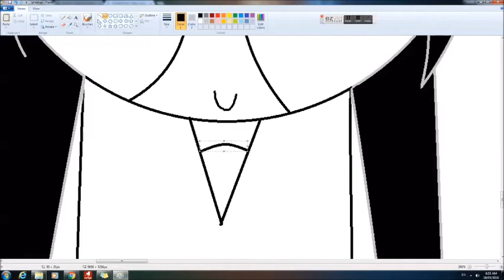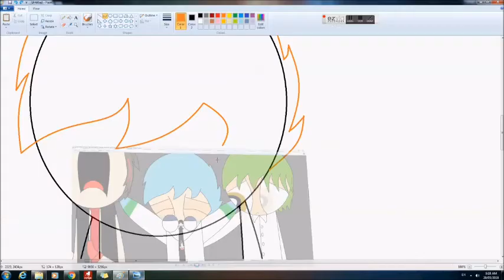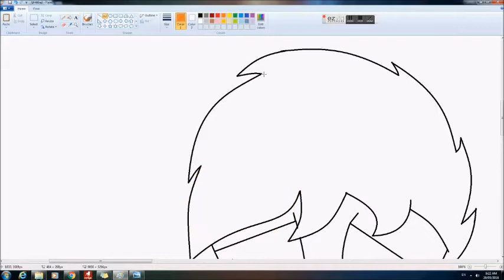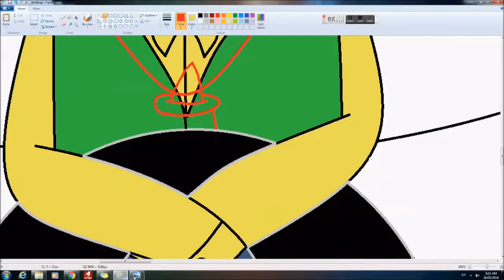PPG Sandy and Pixilily speedpaint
Nice~ ;)

Song:
Perfect Two by Auburn (lyrics version)

Song are not belongs to me.

Draw base by Sandy Truong (me)
I kinda problem with Pixilily's hair but kinda okay with it.
I kinda this is Sandy ship coming... O/// - ///O'
I need think more.
Pixilily belongs to WaterTrainer & Chai-Tao
Sandy Truong belongs to me.